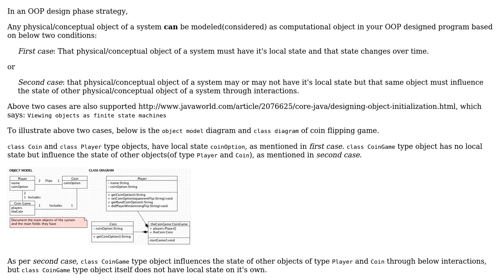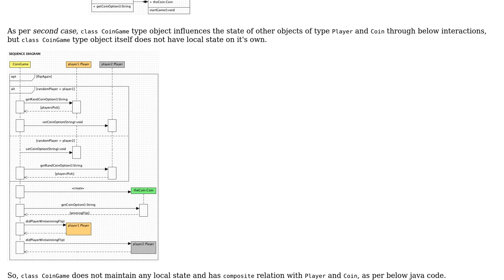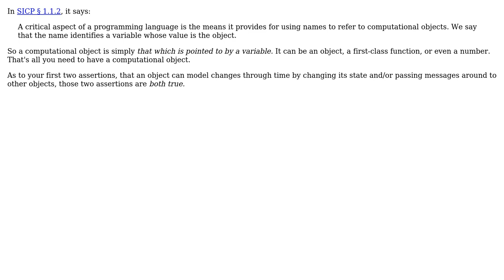When is an object of real world a (computational) object in OOP world? (3 Solutions!!)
When is an object of real world a (computational) object in OOP world?

With thanks & praise to God, and with thanks to the many people who have made this project possible! | Content (except music & images) licensed under CC BY-SA | Music | Images & others | With thanks to user svidgen user Robert Harvey user overexchange user Doc Brown and the Stack Exchange Network Trademarks are property of their respective owners. You are responsible for your own actions.